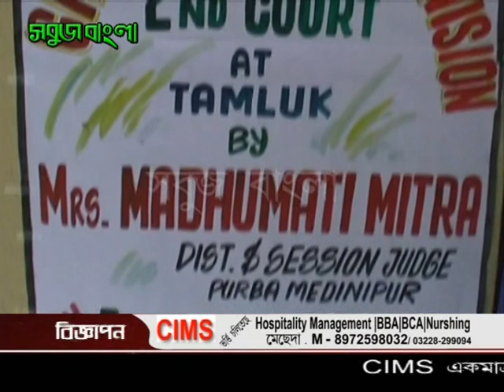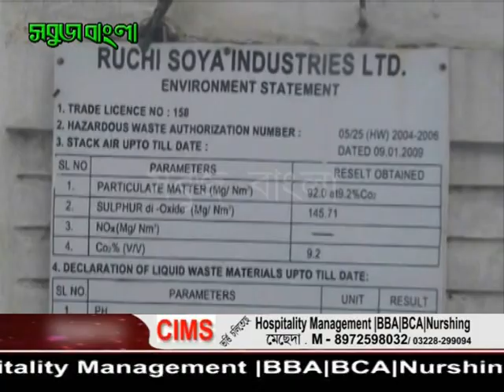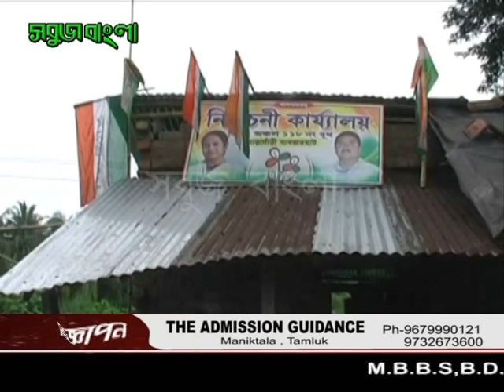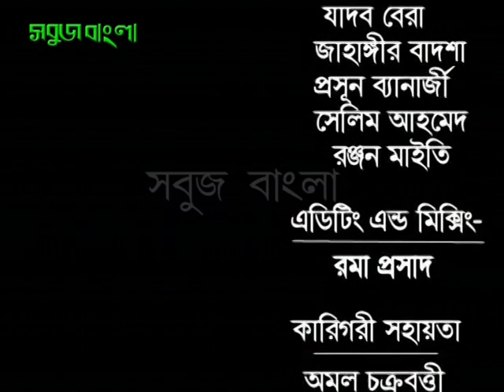07 08 2013 sabuj barta sabuj bangla)